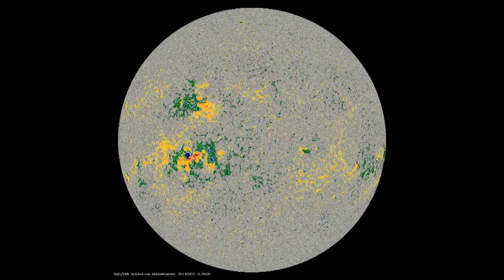Giant Sunspot unleashes a massive Coronal Mass Ejection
In honor of the Superbowl, this video is a little more caveman than usual. And, a correction, at the moment models show this CME missing Earth to the South. I'd guess this is an omen the seahawks are going to win over the broncos because this CME looks more like a bird than a horse. But that is pure non-sense! Congratulations to Denver and Seattle for their big game in mile HIGH stadium.

yee ha?

T